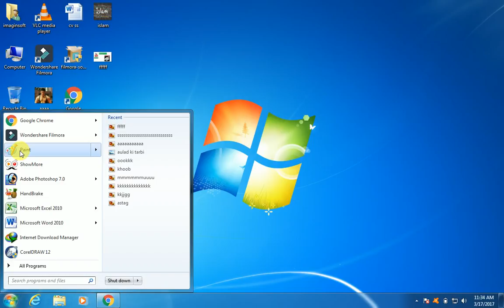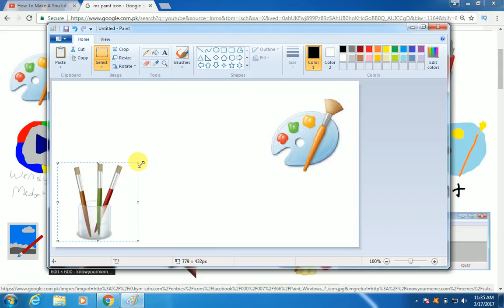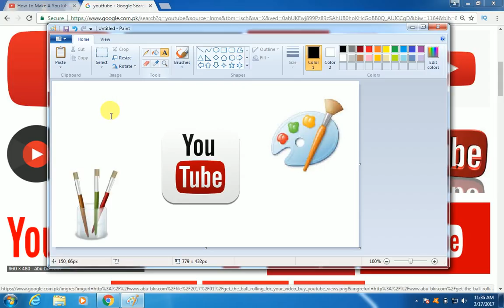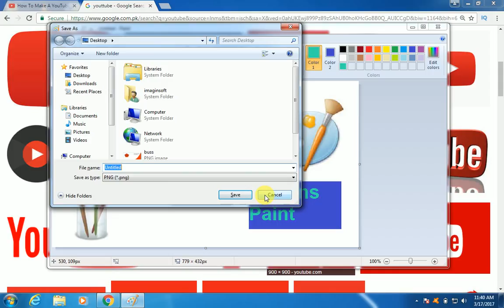How to make Custom Thumbnails for Youtube with Ms PAINT.. Hindi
in this video i will tell you, how you can make custom thumbnails for youtube videos...